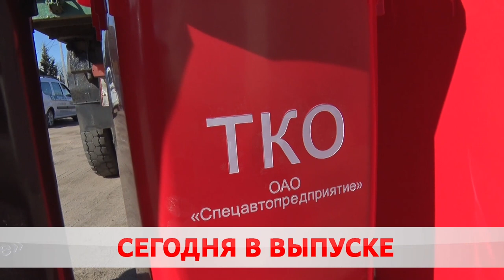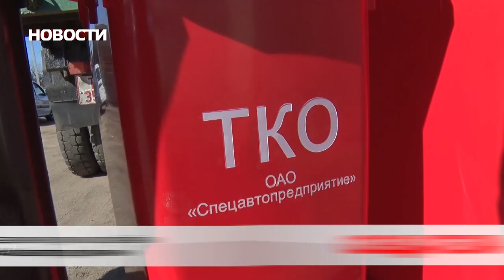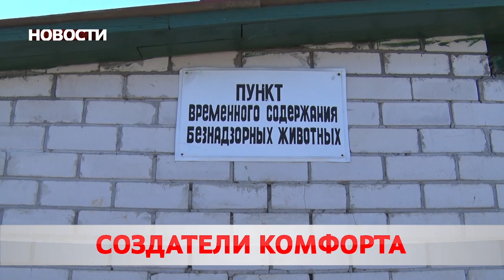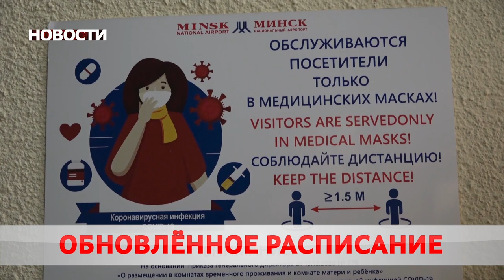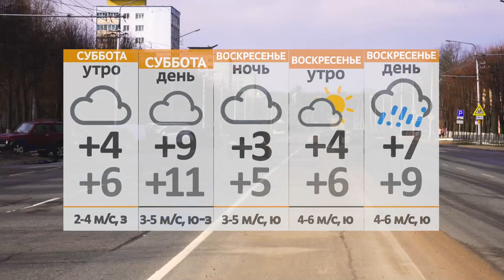Новости 26 03 21